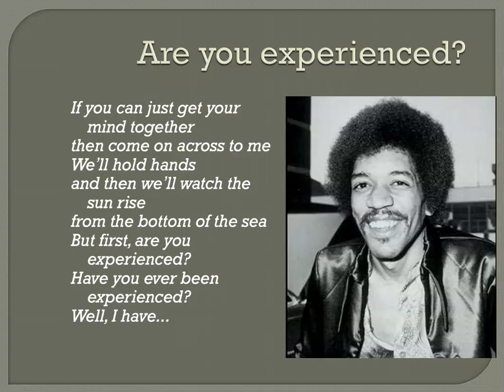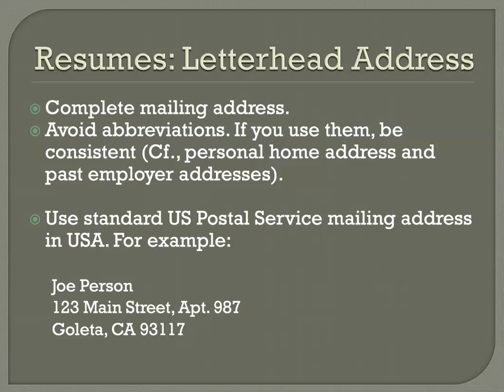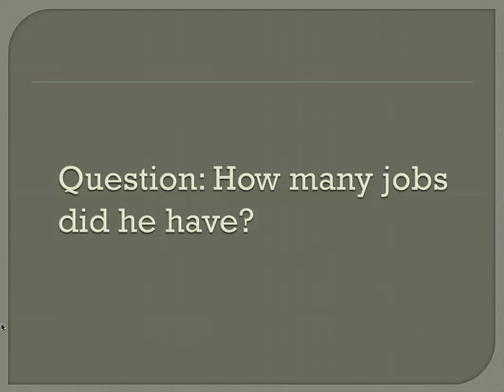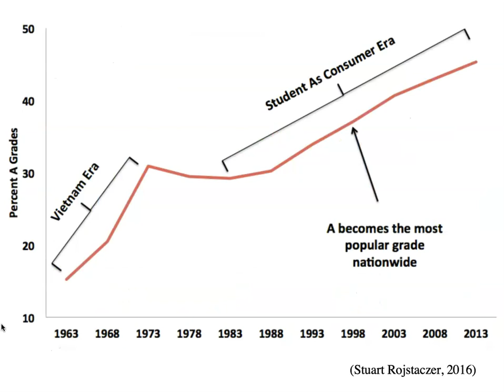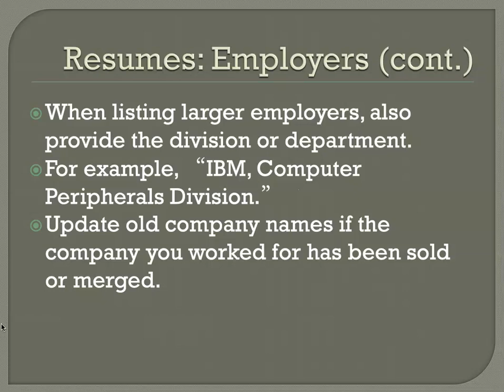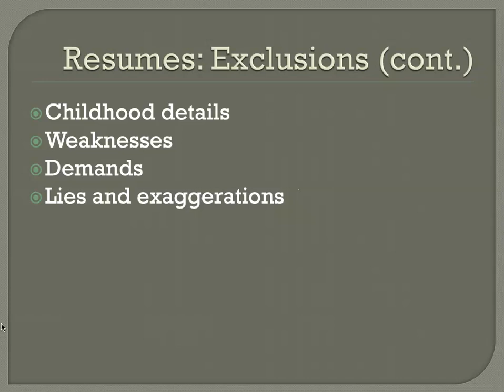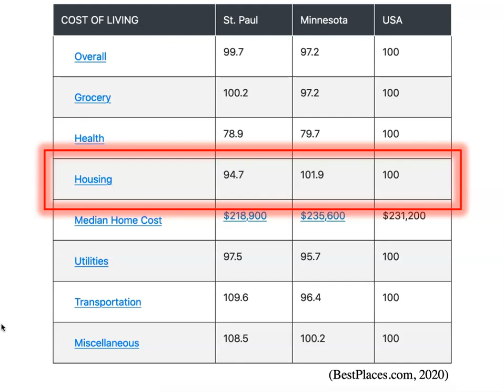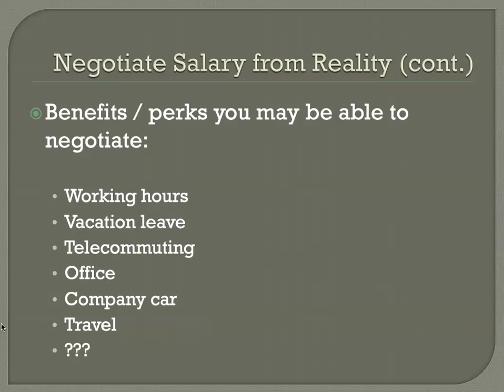Writing your resume and negotiating a salary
Introduction 00:00 - 02:02
Letterheads 02:03 - 04:59
General layout 5:00 - 06:07
Objective 06:08 - 06:45
More about layouts 06:46 - 07:46
Education 07:47 - 08:45
GPAs and resumes 08:46 - 13:32
Employment / Experience 13:33 - 16:14
First- vs. third-person voice 16:14 - 17:19
Exclusions 17:20 - 19:33
Negotiating your salary 19:33 - 28:00